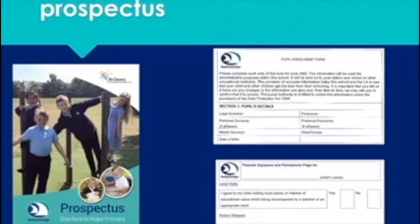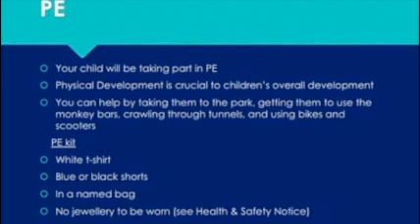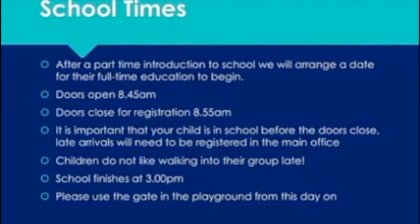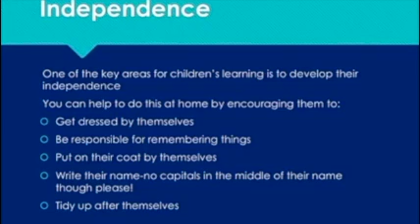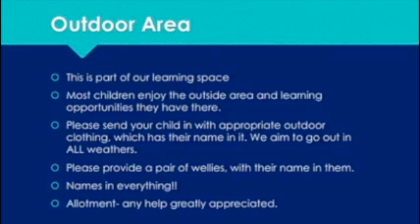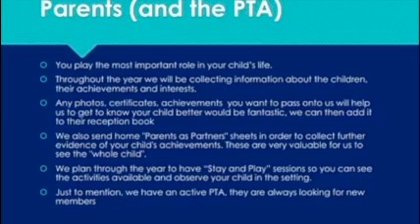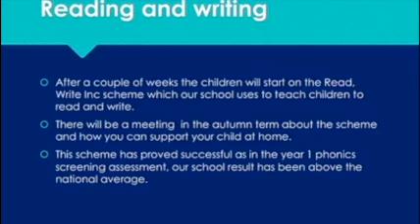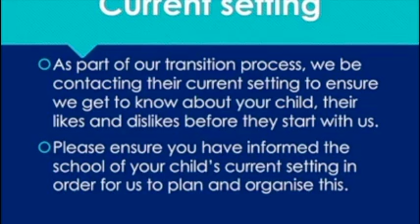Reception Intake 2020 Video 1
A warm welcome to our new families due to start at Stanford-le-Hope Primary School in September 2020.